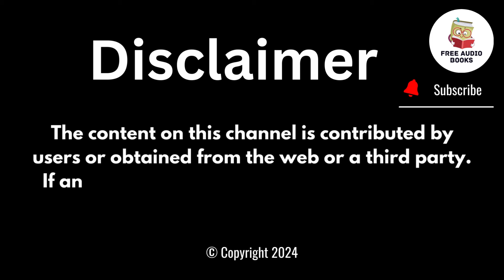The Shift of Shadows Episode 7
Welcome to free Audio📖Books. Enjoy over 9000+ 🎧📖 audiobooks + author interviews, book reviews, & entertaining educational content.
✪ don't forget:
it's make me happy, And encourage us to publish more.